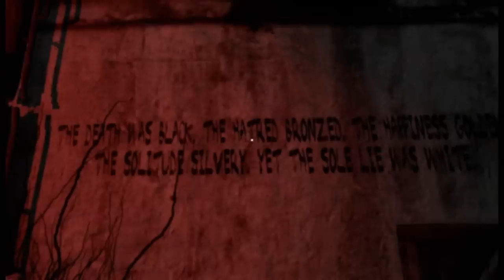Anna Gameplay - 4 - My heart beats for you